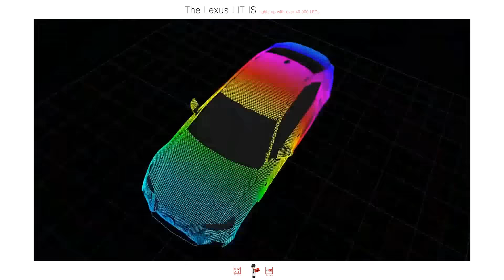The Lexus LIT IS: 4만 1999개의 LED로 장식된 '렉서스 LIT IS'-[스나이퍼 뉴스룸]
렉서스가 신형 IS의 홍보를 위해 공개한 4만 1999개의 LED로 구성된 렉서스 LIt IS는 탑재된 LED 스트립의 길이만 약 1.6km이며 불빛은 17만 5천 루멘의 밝기를 보여줍니다.